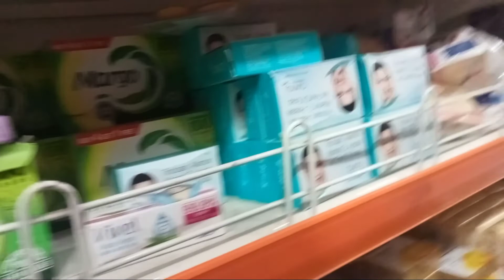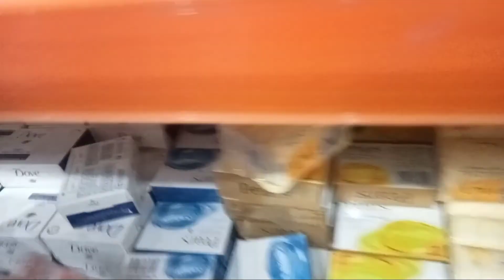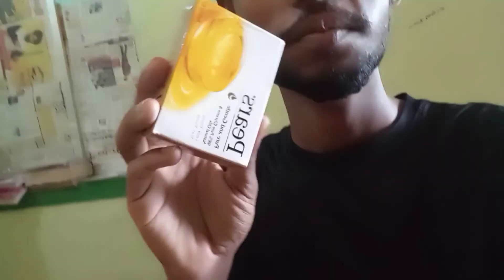NEW FLAT || @ManojDeyVlogs @souravjoshivlogs7028 || Dipak k vlogs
Dipak k vlogs

@Aditya Vlog
@Vk Bhaiya Vlogs

• I love vloging

             • Hello दोस्तो kaise se hai aap sab guys aaj mai aapke liye bahut acha video le ke aya hun to video ko full watch kijiye ga or agr aapko video me koyi mistake lagta hai to maaf karna !!

Fashion :-  • Moto Vloging

Greative Commons - Attribution 3.0 Unported